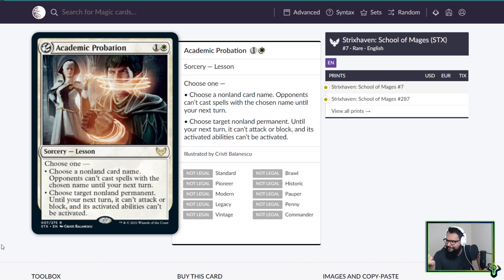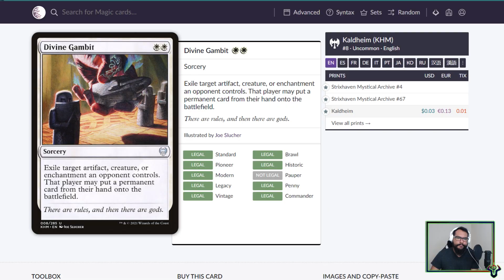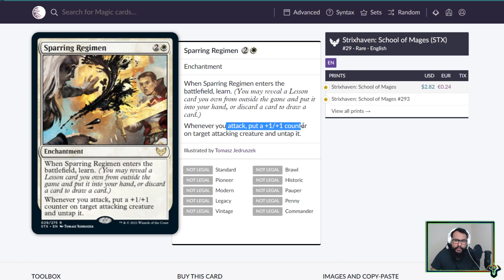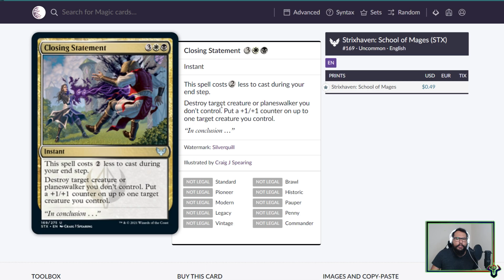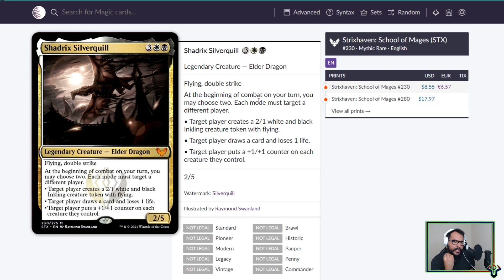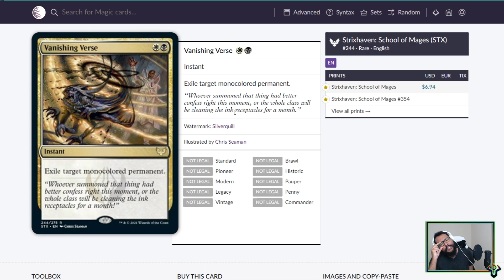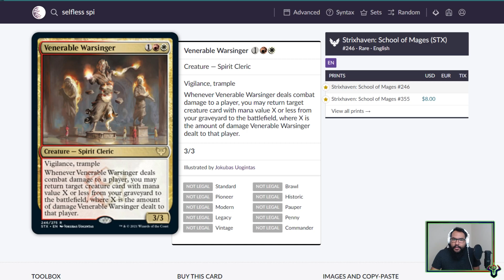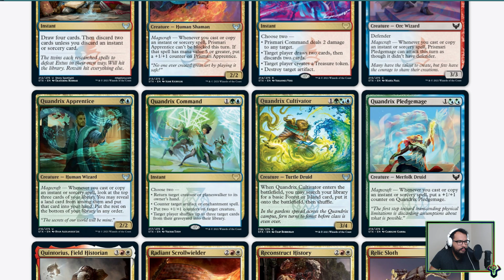D&T Video Primer Strixhaven | MTG Arena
I like the prospects for DnT in STX historic.

Matches:
00:00 Intro

• Upload Schedule (Fixed Days):
Sunday- Historic
Monday- EDH/Commander
Tuesday- Historic
Wednesday- Bolas Ranked Bo3
Thursday- Brawl
Friday- Abzan Ranked Bo3 or Gladiator
Saturday- Death & Taxes

Oxford, MS

If you are using a service which doesn't use the usps or needs a physical address use
401 McElroy Dr
Box # 1750
Oxford, MS
38655

• Other Art Credits: Sarulf, Realm Eater- Chris Rahn
Stream of Thought- Seb McKinnon
Dockside Extortionist- Forrest Imel
Halvar, God of Battle- Milivoj Ćeran
Beguiler of Wills- Eric Deschamps
Oath of Liliana- Wesley Burt